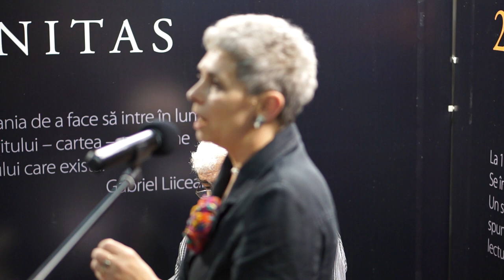Horia-Roman Patapievici și Andrei Pleșu la Bookfest 2015